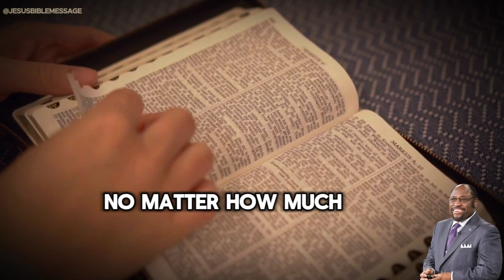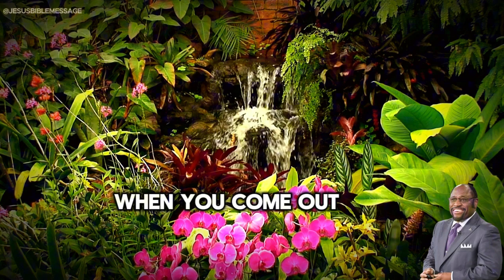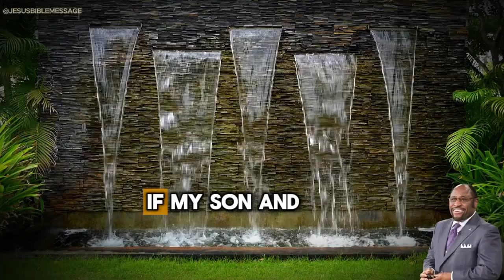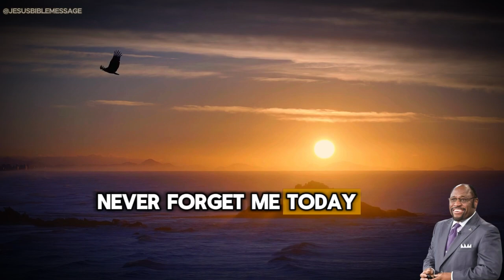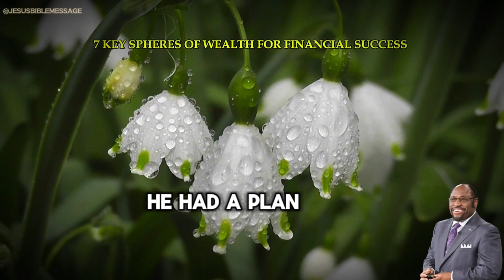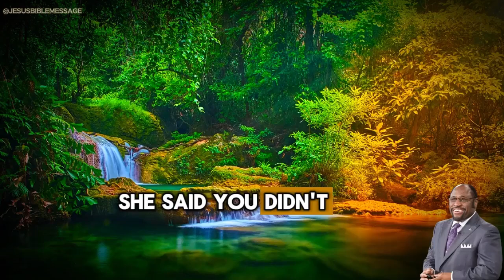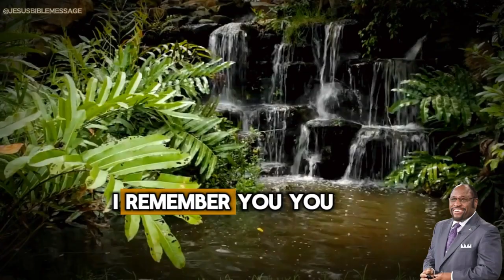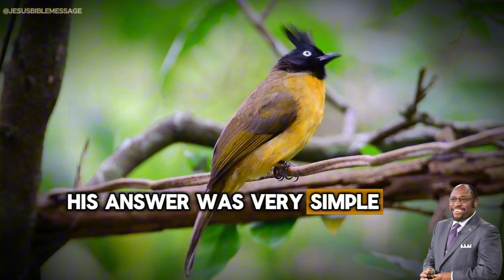Dr Myles Munroe Message | Wealth Principles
Discover the secrets to financial abundance and a fulfilling life with Dr. Myles Munroe in this transformative masterclass. In "Unlocking Financial Success: The 7 Key Spheres of Wealth," Dr. Munroe, a renowned speaker and thought leader, unveils a holistic approach to prosperity. Learn how to achieve wealth in all dimensions—spiritual, intellectual, physical, and more.

Dr. Munroe guides you through essential wealth principles, providing actionable strategies to elevate your life beyond conventional constraints. Dive deep into this enriching content and embark on a journey to a well-rounded, prosperous life. This video covers topics such as Transformative Financial Freedom, Elevate Your Wealth Strategy, and the 7 Key Spheres of Wealth for Financial Success.

Join us and reshape your understanding of prosperity with wisdom from one of the greatest thought leaders of our time.

The 7 Key Spheres of Wealth | Dr. Myles Munroe Sermon

Dr Myles Munroe | Wealth Principles

Key Points Covered:
7 Key Spheres Of Wealth For Financial Success(00:00)
Spiritual Wealth (01:01)
Will and Emotions (02:46)
Wisdom and Understanding (03:39)
Wealth as an Idea (04:44)
Kingdom Culture Living (08:00)
Forgiveness (10:07)
Financial Strategies for Business (10:42)
Building Wealth Networks (11:13)
Commitment to Wealth (16:00)
Insights from the Wealthiest (51:09)

7 Key Spheres Of Wealth For Financial Success, Dr. Myles Munroe, MunroeGlobal.com, Key Spheres, Wealth,
Financial Freedom, Transformative Financial Freedom, Wealth Mastery Tips, Dr. Myles Munroe Wealth,
Elevate Your Wealth Strategy, Financial Freedom Insights, Wealth Transformation Principles, Prosperity Unveiled, Myles Munroe's Wealth Spheres,
 Key To Financial Success, Spheres Of Wealth Explained, Wealth And Purpose, Prosperity And Spiritual Wealth, Intellectual Wealth Development

About Dr. Myles Munroe:

Dr. Myles Munroe was a renowned Bahamian evangelist, author, speaker, and leadership consultant. He founded the Bahamas Faith Ministries International (BFMI) and authored over 69 books, including bestsellers like "Understanding Your Potential" and "The Principles and Power of Vision." His teachings on leadership, purpose, and personal development have inspired millions worldwide.

Dr. Munroe held degrees from Oral Roberts University and the University of Tulsa and received numerous honorary Doctorates. He worked with leaders in government, business, education, and religion, emphasizing holistic prosperity and personal growth.

Tragically, Dr. Munroe, his wife Ruth Ann Munroe, and members of their organization passed away in a plane crash on November 9, 2014. His legacy lives on, continuing to impact lives through his books, recordings, and ongoing work of his organizations.

Legacy:
Dr. Myles Munroe's teachings on purpose, potential, and leadership continue to inspire and influence people globally.

Dr Myles Munroe | The 7 Key Spheres of Wealth
Unlocking Financial Success: The 7 Key Spheres of Wealth by Dr. Myles Munroe